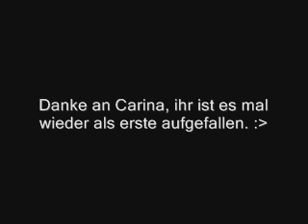Sag 'Hallo!' zum Kameramann!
Hallo Kameramann!